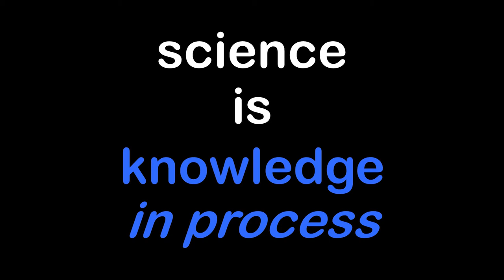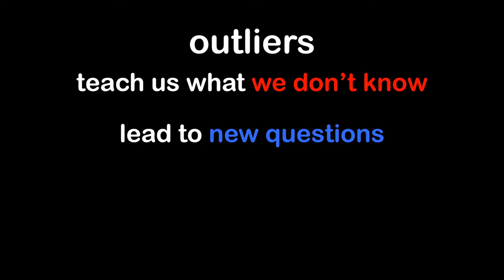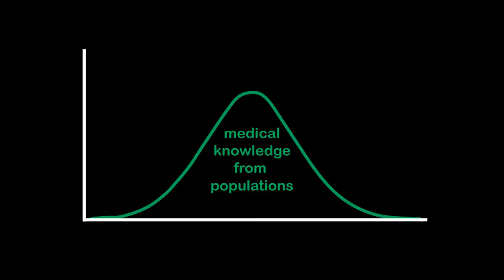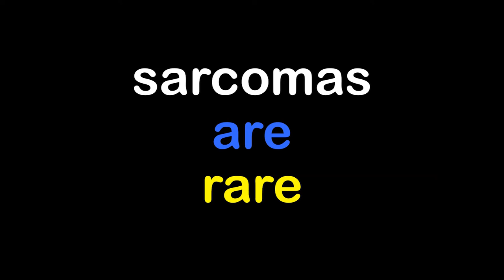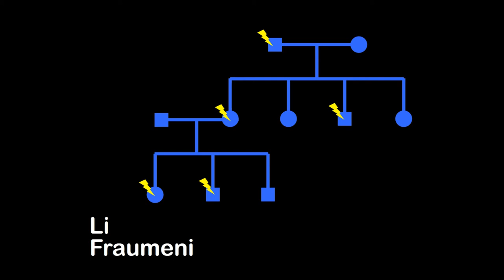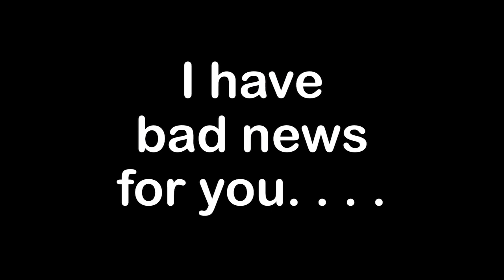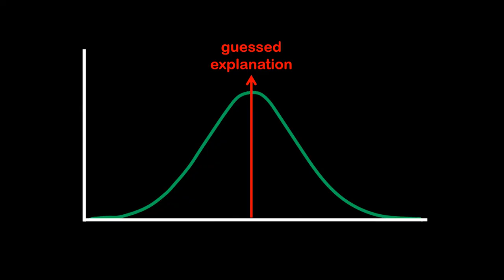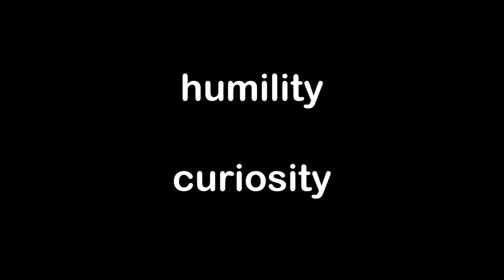Forward by failure: science, medicine, and you | Kevin Jones | TEDxSaltLakeCity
Have you heard this before? "A recent research study proved that..." Cancer surgeon Kevin Jones is here in this TEDxSaltLakeCity Talk to argue that science has never proven anything. In this surprisingly entertaining talk, Kevin reveals a highly overlooked (and sometimes intentionally hidden) detail that might dissolve everything you think you know about Western medicine.

Kevin B. Jones is a surgeon and scientist in the Department of Orthopaedics at the University of Utah. He performs surgeries to remove cancers of the bone and flesh (called sarcomas) and rebuild limbs in both children and adults.
In the clinical care he provides and in life, Kevin focuses on the somewhat parallel concept of the power of human agency, or the capacity to make choices and mold future events. Critically impactful on the agency every person applies to any moment of decision is the story, or conceptualized sequence of events that brought the individual to that moment. Clarity, honesty, and humility gain paramount importance in the evaluation of stories leading up to decisions in life, as well as the stories proceeding from decision-points in science.